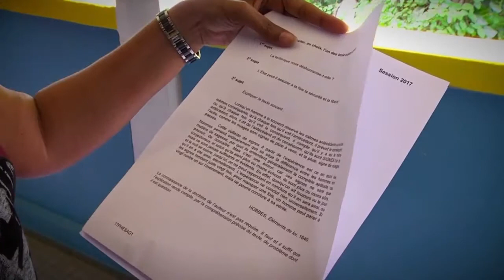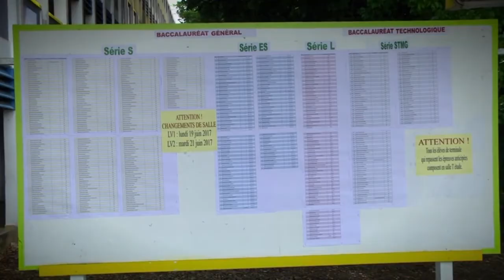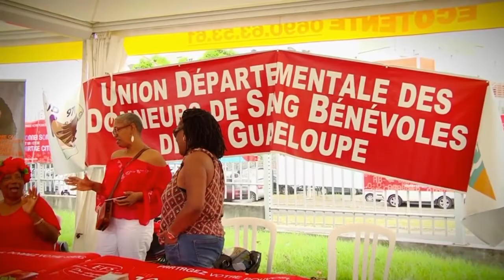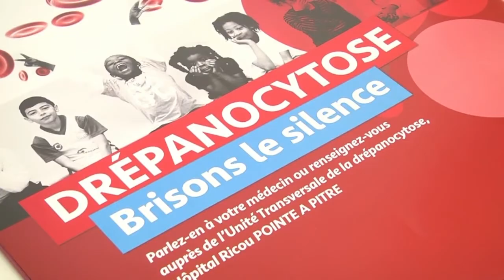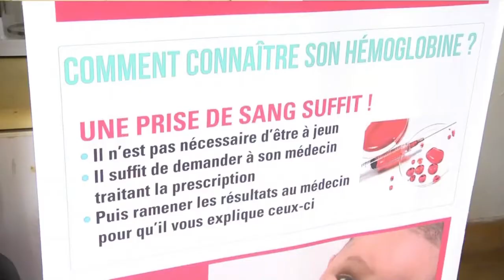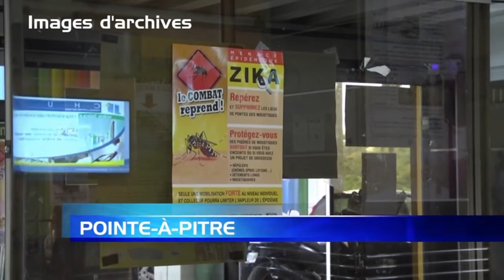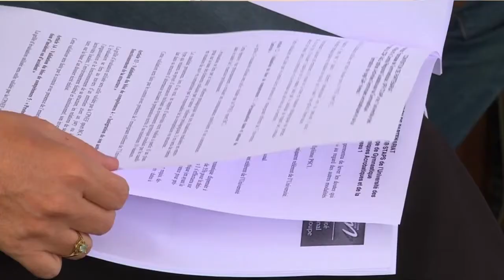JOURNAL 14 JUIN 17 GUADELOUPE